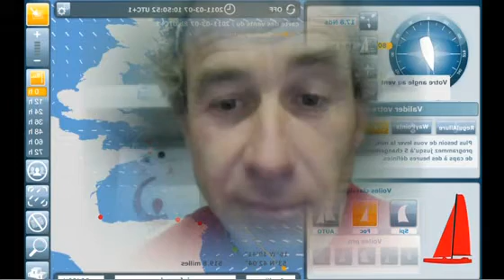Play against Roland Jourdain !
After Loïck Peyron, Samantha Davies, the last winner of the Route du Rhum is challenging you on Virtual Regatta.